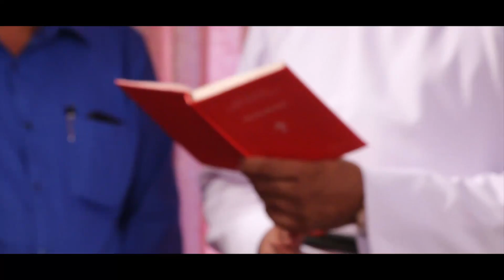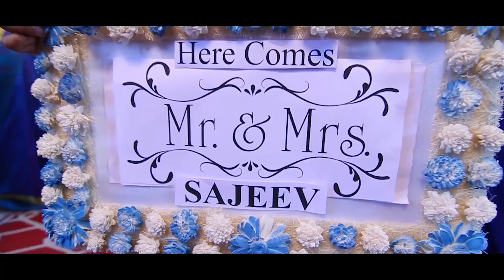SAJEEV + DOANNA HIGHLIGHT